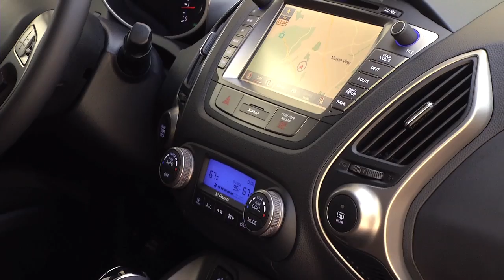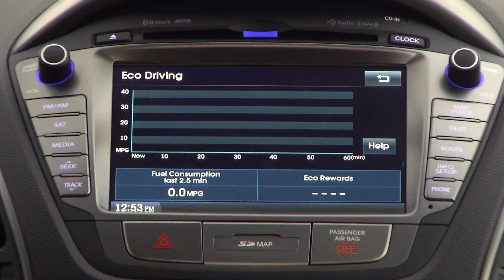2014 Hyundai Tucson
2014 Hyundai Tucson